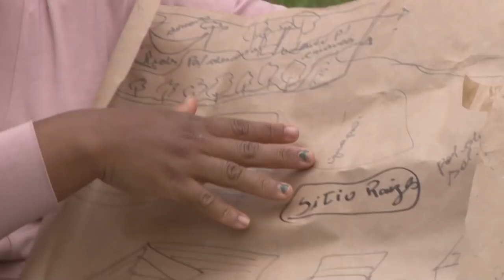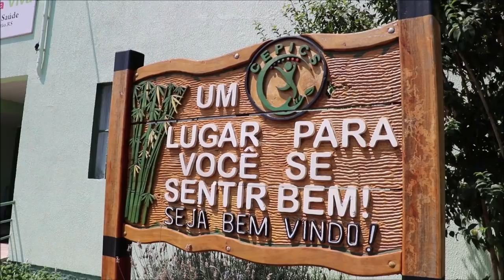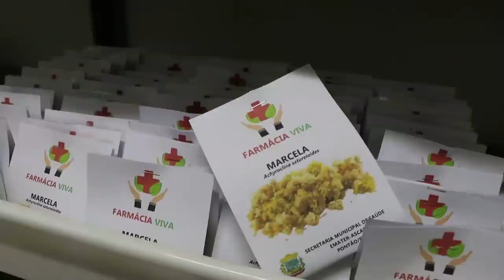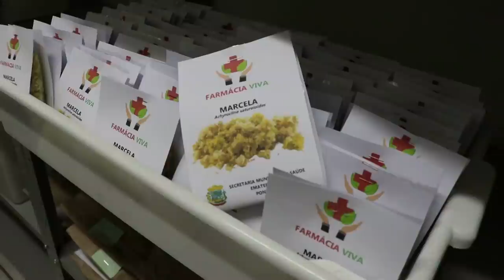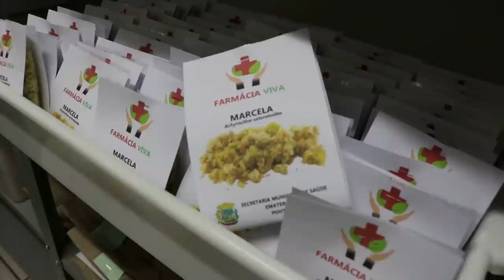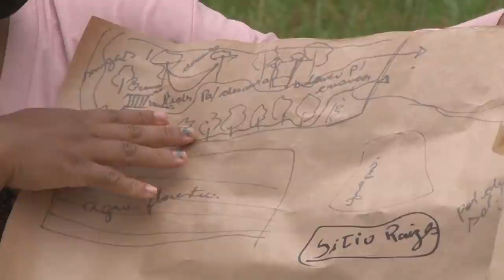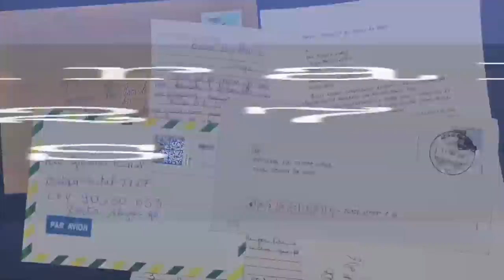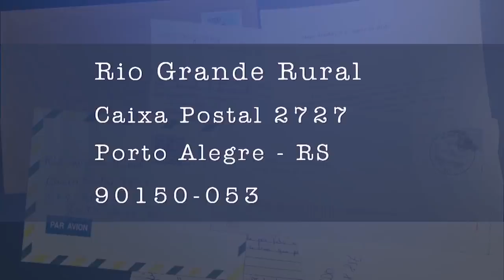RIO GRANDE RURAL #1215 - edição completa (10/04/2022)